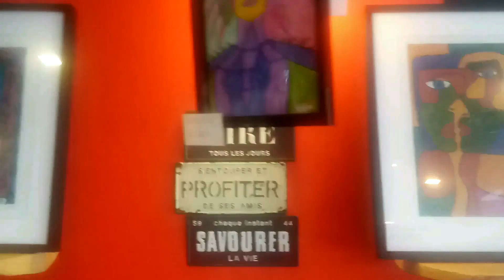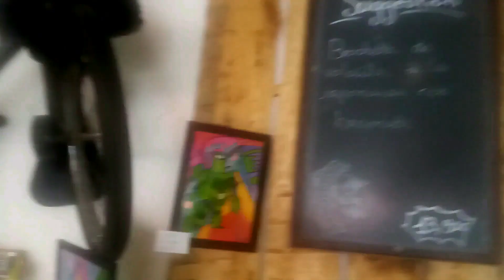Interview Vurban Gytan expo dessins Le Chapitô Angers - Juin 2023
Exposition dessins du 19 Mai au 20 Juin 2023 - Le Chapitô - Angers La Roseraie
Vernissage le 19 Mai à 19h